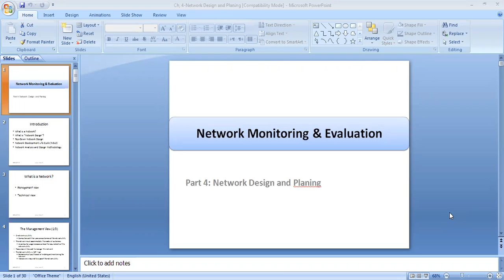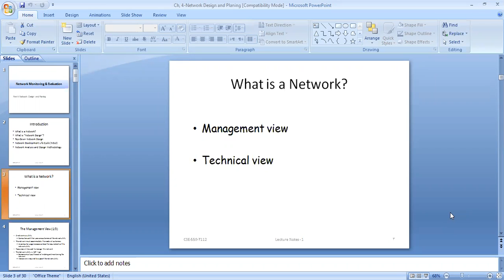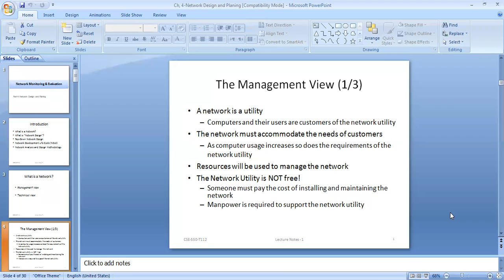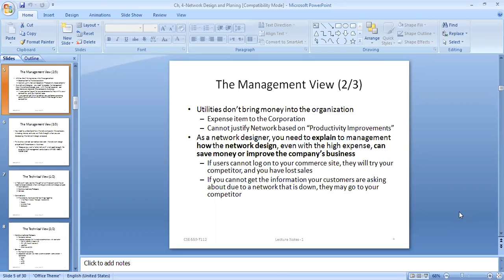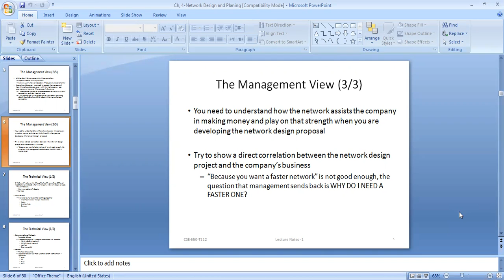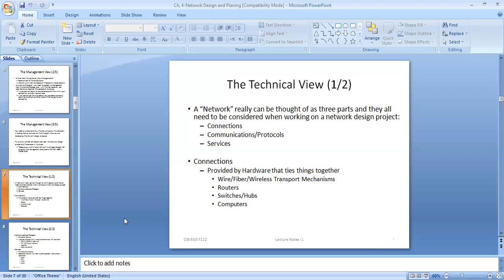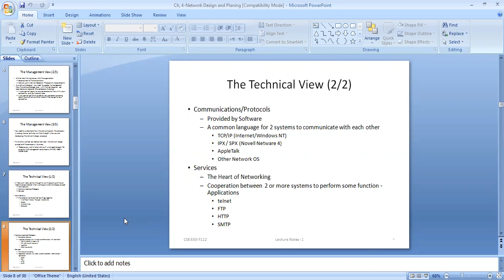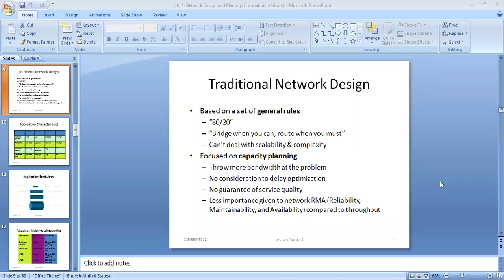Network Design and Planning Part 1 المحاضرة 13